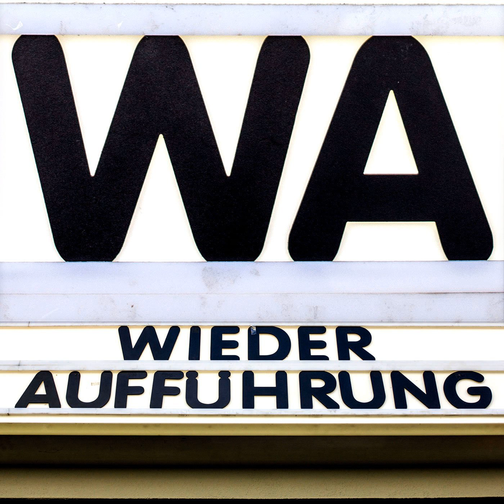WA072 Mutiny on the Bounty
Wir sind aus unseren gewohnten Gefilden aufgebrochen und nach Lübeck geschippert. Dort lief "Meuterei auf der Bounty" als deutsche 35mm-Kopie. Nach der Vorführung haben wir uns ein angenehmes Plätzchen gesucht und über die Abenteuerfahrt von Marlon Brando, Trevor Howard und der Mannschaft gesprochen.